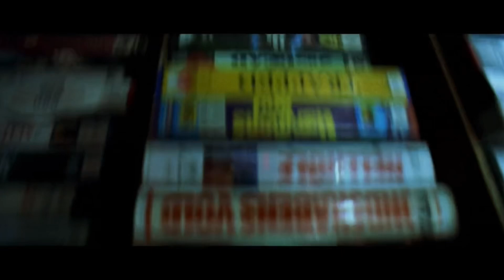Family Disappointment - negativity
Negativity is out on all platforms go stream

Movie - Bleeder (1999)

Keep away from me
Can’t give you nothing so you can leave
Pain in my chest makes it hard to breathe
But it’s nothing new, nothing new to feel

Negativity

All in my veins, I’m just full of it
Seeing more of what I wanna see
Noticing patterns not liking it

Why don’t you go now
Forget about me and move on
I’m better off on my own

I’m better off, better off on my own

Watching the sunset and thinking of dth
On a walk by myself again
So alone again
Fck your beliefs I believe in nothing
And I feel so bad
So empty

So close to giving up
People think that I give a fck
Btch I only do this for fun